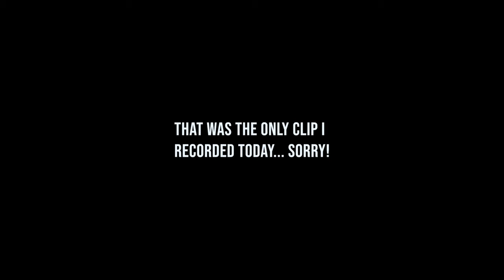This Face Sums Up My General Feelings Right Now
March 29, 2020 | Daily Vlog 49 | Sorry guys didn't record much today. I'll try and do better tomorrow!